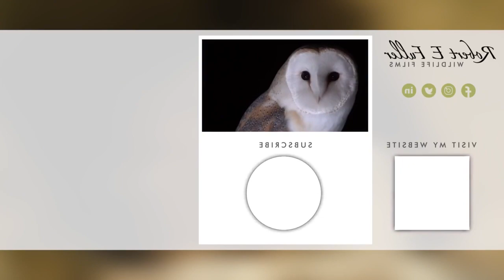The kestrel couple desperately raised their cubs, food shortages, severe cold weather, and huge cha